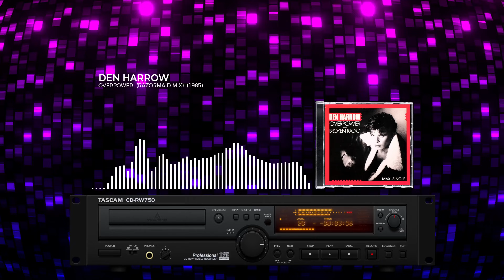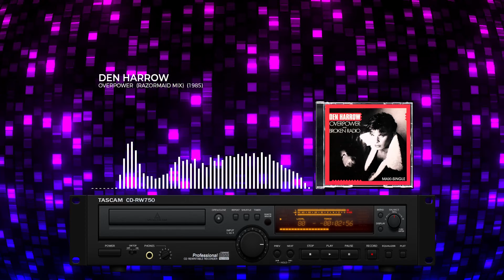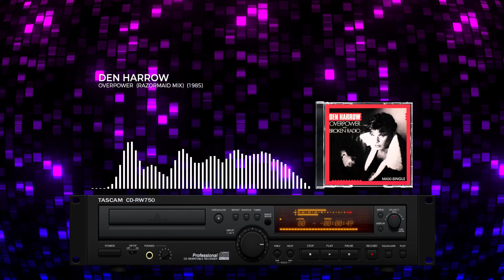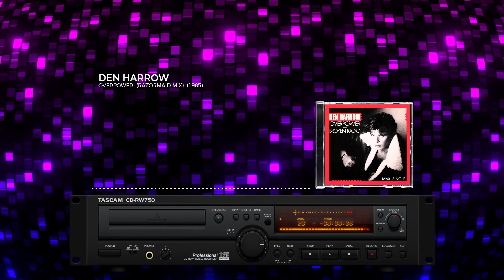Den Harrow - Overpower (Razormaid Mix) (1985) (HQ) (4K)